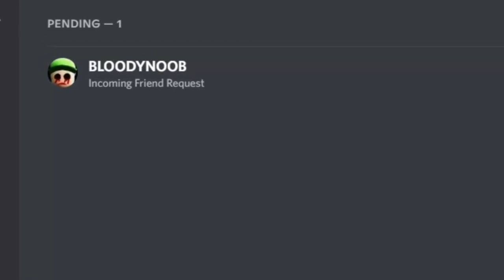BLOODY NOOB U STUMBLE GUYS U 3 UJUTRU